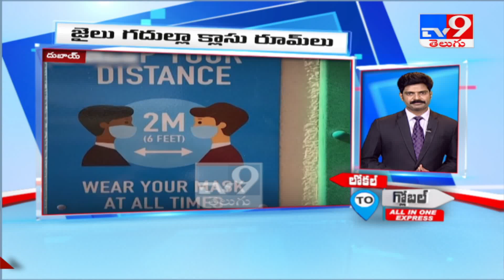Telugu Speed News : లోకల్ to గ్లోబల్ | All In One Express - TV9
Credit